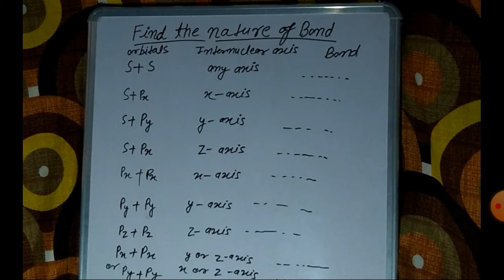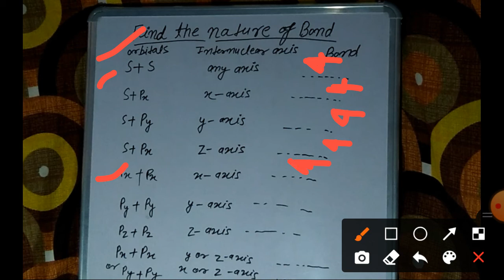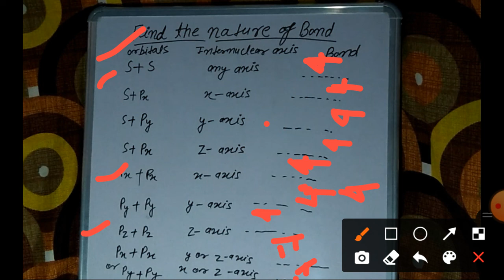Chemical Bonding Lac-05#NCERT#NEET#IIT-JEE S and P Orbitals nature after overlapping